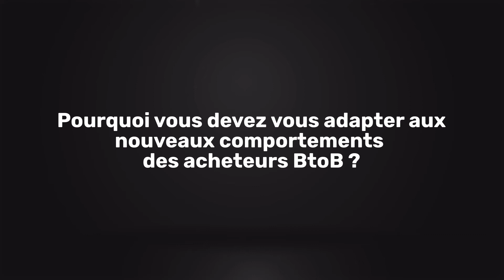Le contenu, le nouveau graal des commerciaux 3.0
Dans L'expert'Team aujourd'hui : ⬇️
Le comportement de l'acheteur BtoB évolue et l'attitude du commercial 3.0 change 🚀

Il est important d'intégrer le contenu dans le processus commercial pour être plus performant. Le commercial s'implique désormais plus dans la chaîne de valeur du marketing afin de créer une expérience prospect réussie !

Découvrez dans cette vidéo réalisée par Michel Brébion Founder et CEO de Winbound, le comportement d'un bon commercial aujourd'hui.

Vous voulez en apprendre plus sur les stratégies digitales et commerciales ?